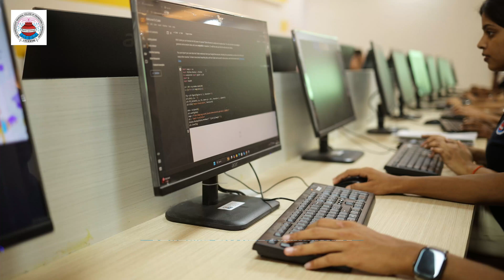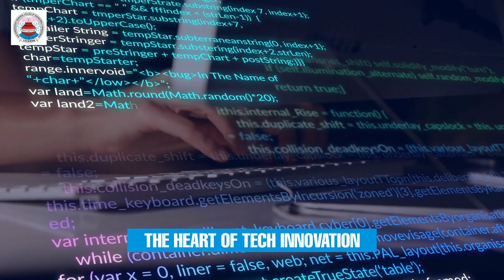B.Tech programs in CSE, AI & ML, Data Science, Cybersecurity, and IoT @ SRMCEM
With over 26 years of academic excellence, led by two IIT gold medalists and having produced more than 200 merit holders, SRMCEM’s Computer Science Department offers specialized B.Tech programs in CSE, AI & ML, Data Science, Cybersecurity, and IoT.

Key Highlights:

✅ Industry-aligned curriculum covering AI, ML, Cybersecurity & IoT
✅ Advanced labs and hands-on live projects
✅ IBM training partner & TCS Accredited Campus
✅ Expert faculty with strong industry experience
✅ Robust internships and placement support
✅ Proven track record of academic excellence and merit achievers

Join SRMCEM to build a future-ready tech career guided by experts and powered by innovation.